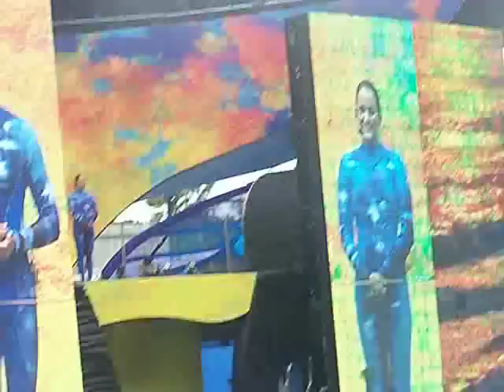One Ocean Shamu Show Seaworld Orlando, FL 7-10-12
Another short video of the One Ocean Shamu Show recording on 7-10-12 in Seaworld, Orlando, Florida. It was an amazing show and these whales are a wonderful creation from Jehovah.